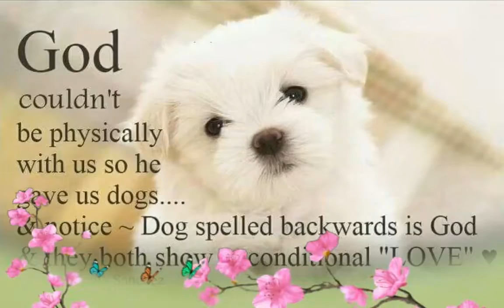Danny Jones how far I'll fly